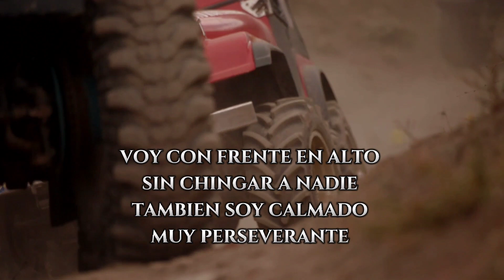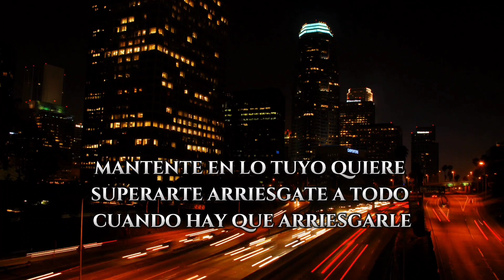La Falsedad Y Las Envidias - Rancherito Atrabancado (Regional Mexicano 2022)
Instagram Rancherito Atrabancado: